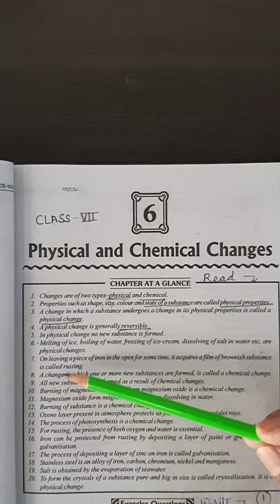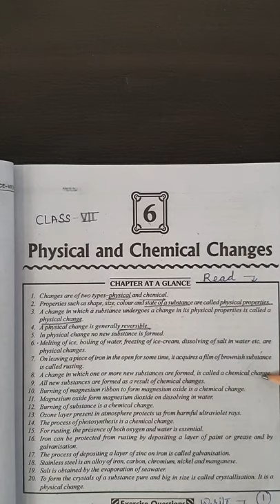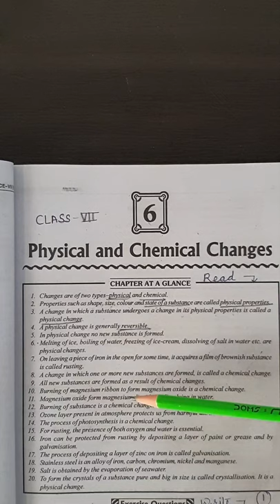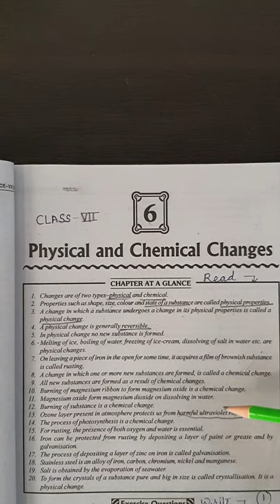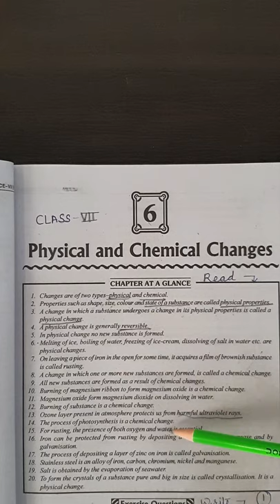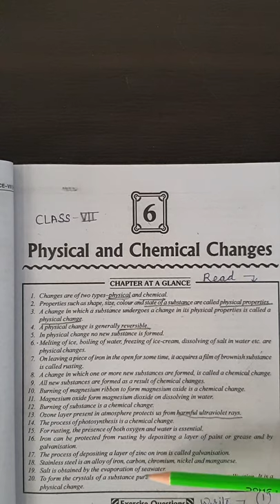NCERT SCIENCE CLASS 7TH CHAPTER 6 PHYSICAL AND CHEMICAL CHANGES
Follow me for more educational videos